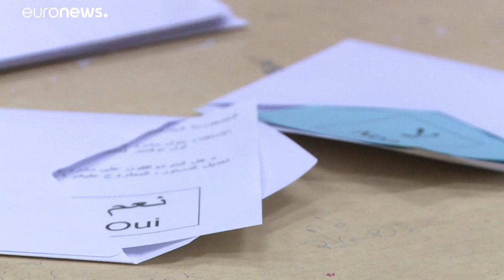Algeriens Verfassung wird geändert - nur 23,7 Prozent Wahlbeteiligung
Die neue Verfassung enthält unter anderem die Regelung, dass das Staatsoberhaupt nur zwei Amtszeiten je fünf Jahre bestreiten darf.